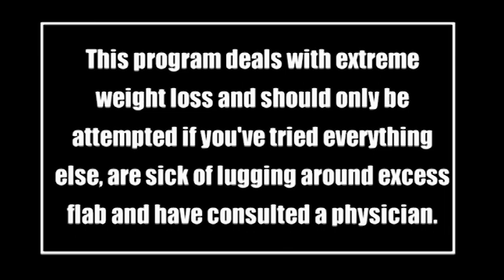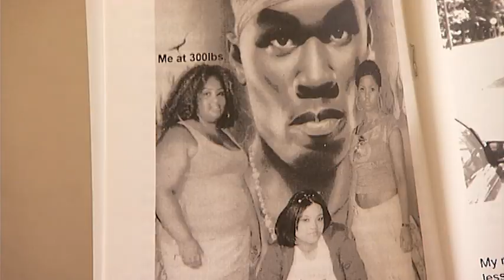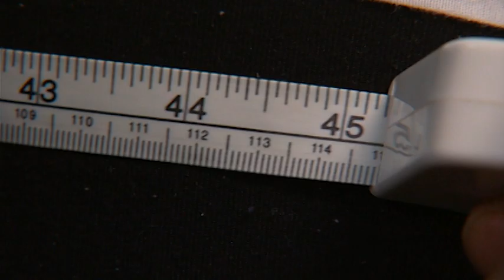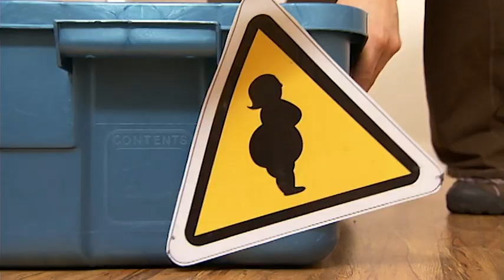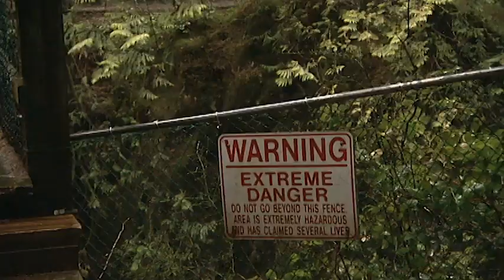She Lost 100 Pounds ON HER OWN - The Last 10 Pounds Bootcamp - Breaking The Plateau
Ananda is a true inspiration for anyone on a weight loss journey. She’s already lost more than 100 pounds on her own, but she’s hit a plateau. At just 22 years old she wants to finally rid herself of the extra weight in time to show off her new bod for a big charity ball. .